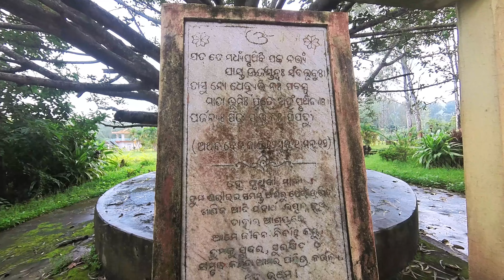ଦିଲଖୁସ୍ ବୁଲା || Dinosaur 🦖 Park Nalco Damanjodi || Sabari Lake || Shiva Lake || Sudarshan Jhar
Traveller VadaKuni Youtube Channel
Shoot with Insta360 X3 Camera & Edit with P.Pro by Vada Marandi-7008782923